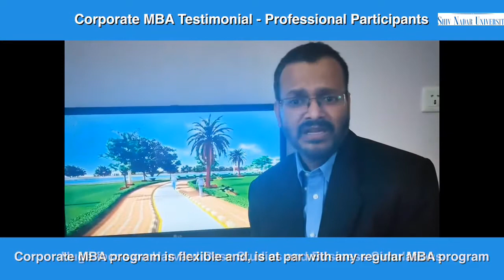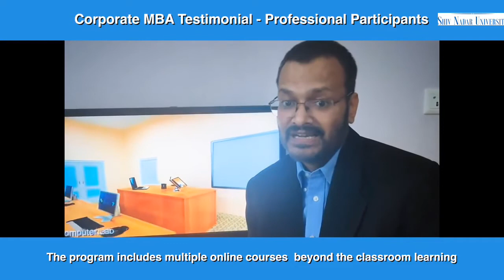Corporate MBA testimonial - Professional Participants - Ajay Singhal MBA 2020